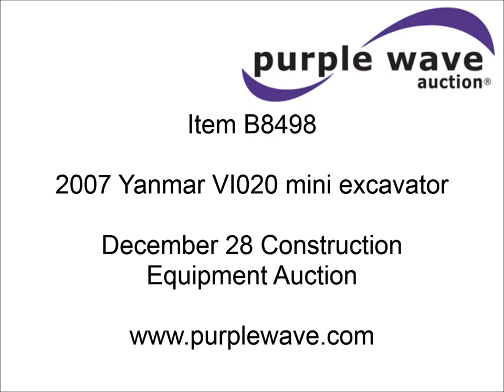2007 Yanmar VI020 mini excavator for sale | sold at auction December 28, 2012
2007 Yanmar VI020 mini excavator
2,014 hours on meter
Yanmar three cylinder diesel engine
Serial 80726
OROPS
54" push blade
16" toothed bucket
12" tooth bucket
Auxiliary hydraulics
Quick attach couplers
Work light on boom
Machine# 33444B
Serial YMRVI020C6YY33444